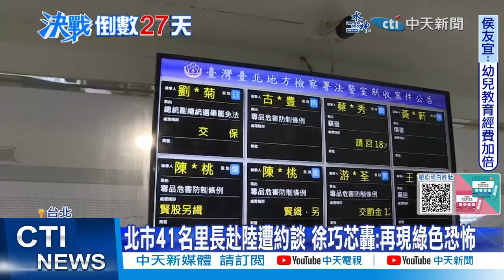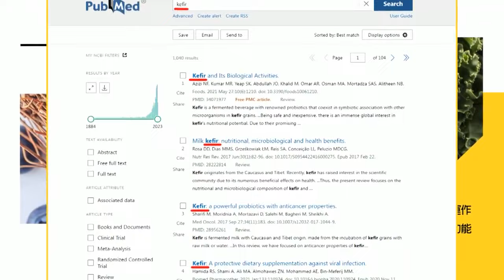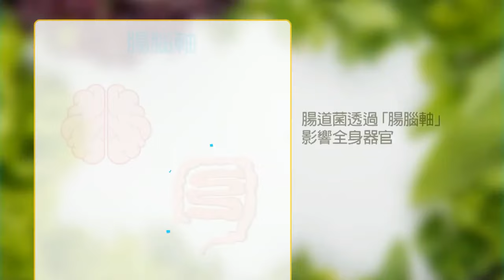【2024大選看中天】趙少康演講YT發燒登頂 柯前幕僚:阿北在求一個"韓國瑜奇蹟"｜正副總統登記已過3週 小笠原欣幸有驚人發現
00:00 勃恩斯:華府不會介入台灣大選
00:31 侯友宜掃街人氣爆棚! 韓國瑜為蔡壁如站台現"停電插曲"
02:58 正副總統登記已過3週 小笠原欣幸有驚人發現
03:33 北市41名里長赴陸遭約談 徐巧芯轟:再現綠色恐怖
06:27 趙少康演講YT發燒登頂 柯前幕僚:阿北在求一個"韓國瑜奇蹟"
06:59 中時社論:老大哥介選 暴露民進黨的愚蠢